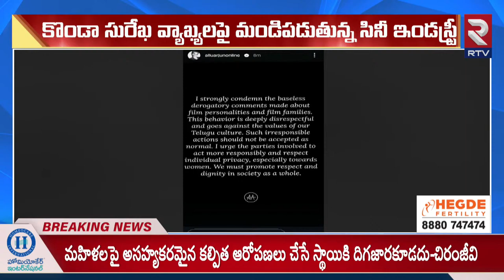ఇలా మాట్లాడితే..చూస్తూ ఉరుకోము! | Allu Arjun Serious On Konda Surekha Comments Over Samantha divorce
ఇలా మాట్లాడితే..చూస్తూ ఉరుకోము! | Allu Arjun Serious On Konda Surekha Comments Over Samantha divorce | RTV